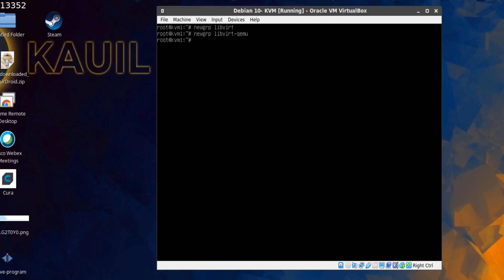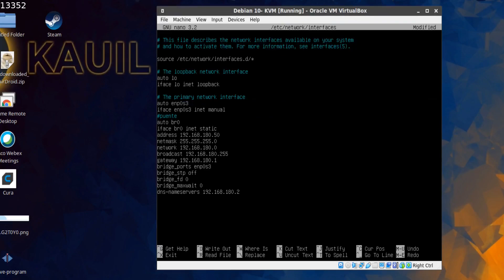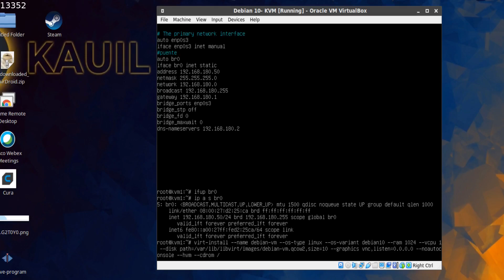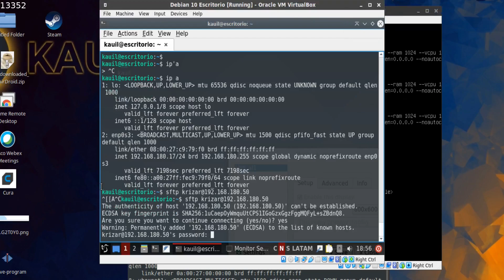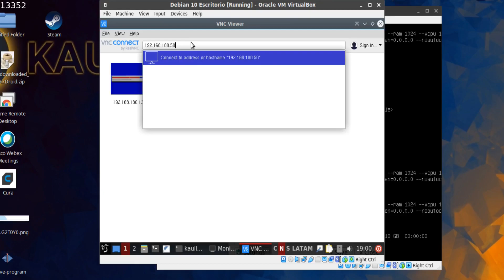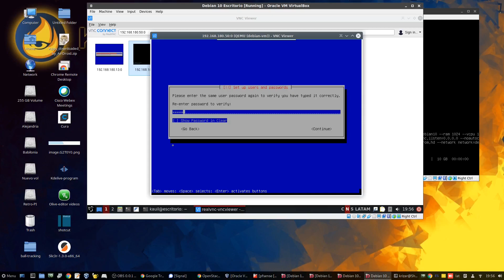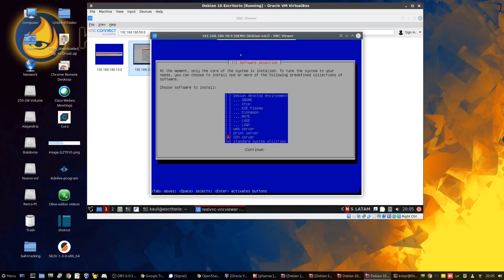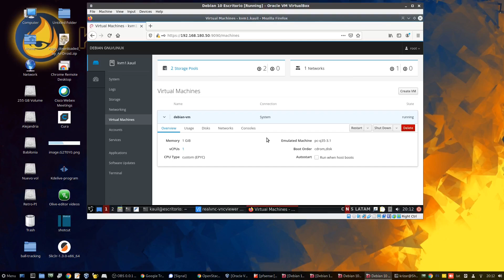Instalar y configurar KVM en Debian 10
Consejos, historias, expereincias, guías y tutoriales de una persona que ha trabajando en infraestructura y soporte más de 15 años.